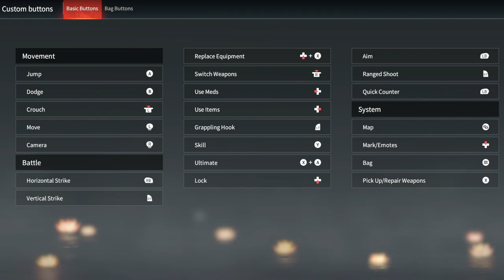Mouse and Keyboard Vs Controller | Naraka Bladepoint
In this video I go over the advantages and disadvantages between mouse and keyboard and controller, when it comes to playing Naraka. I feel like not a lot of people have gotten proficient at the game on both pieces of hardware, so hopefully I can give some insight that you find interesting or helpful.
Naraka Uprising Discord! Content/Player Group focused on growing and spreading positivity about the game we all love.